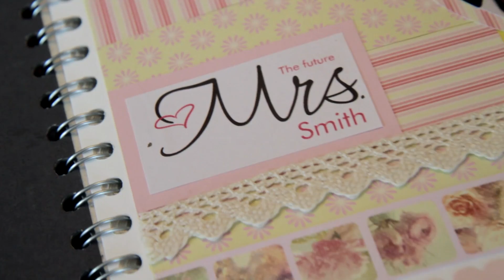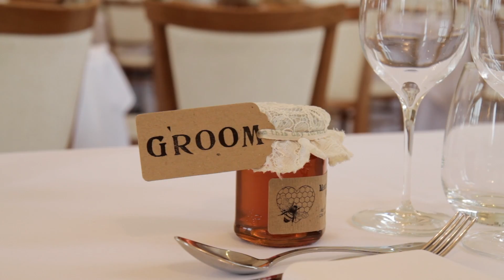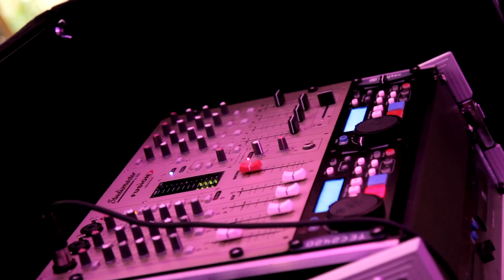Toby and Amy Mythe Barn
A big thank you to our lovely couple for inviting us along on their wonderful wedding day. Amy and Toby had their ceremony at the beautiful All Saints Church in the village of Grendon and chose the gorgeous Mythe Barn, just a short drive down the road as their wedding venue.
As wedding videographers we really are blessed with some pretty great venues and churches in the Midlands!
May this trailer bring you many happy reminders of your special day and of the loved ones and friends that surrounded you.
Stefan & Nadine.